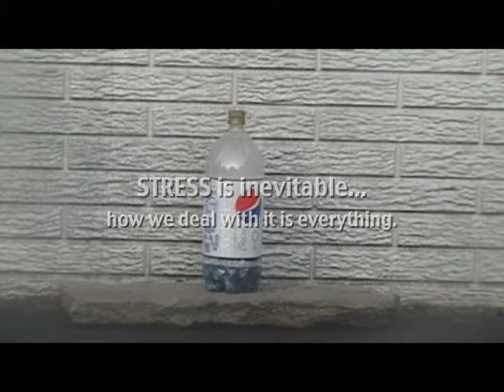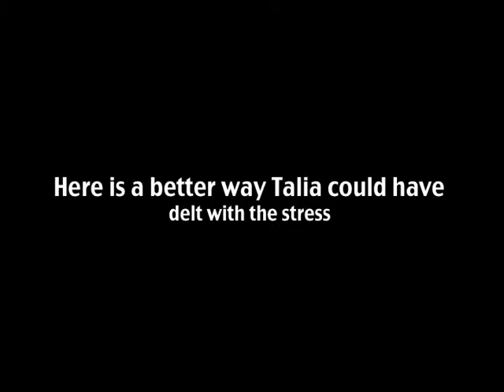Health Science Stress Example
How stress can affect people (this was a project for my Health & Wellness 124 class at DVC.
Featuring Tommy, Tyler and Talia Magleby. and Adrien Nielsen. (also examples of a Works Bomb, and Mento...)